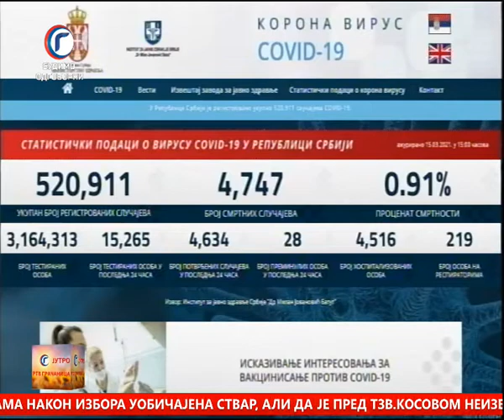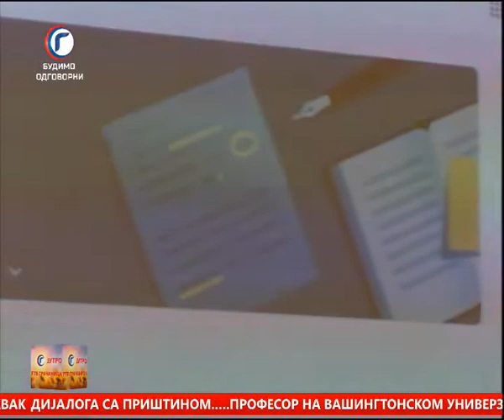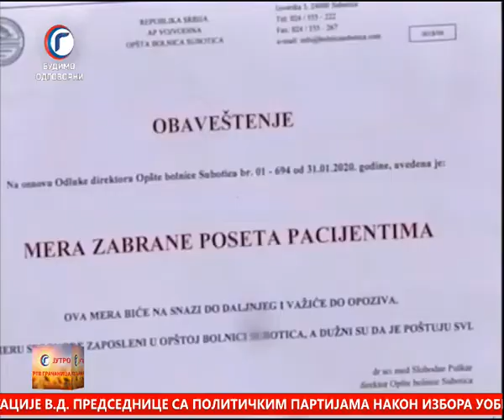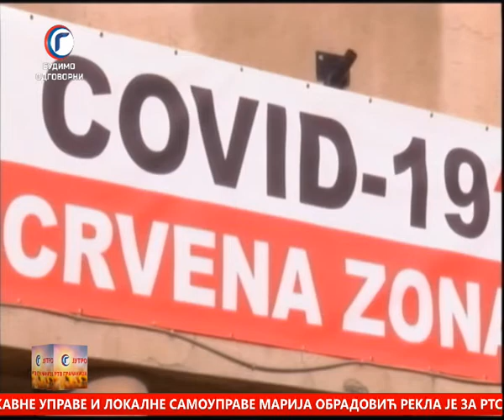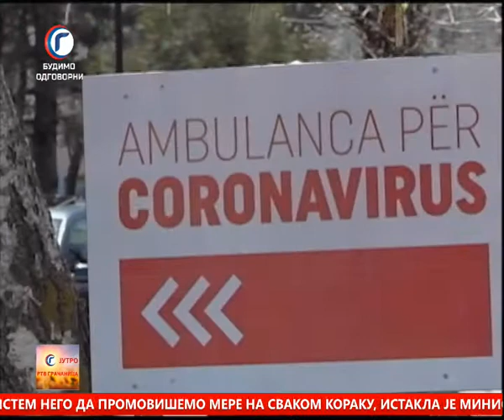JUTRO TV GRACANICA 16 03 2021